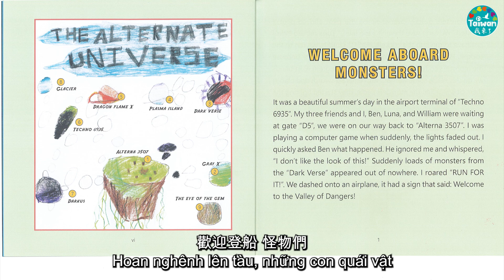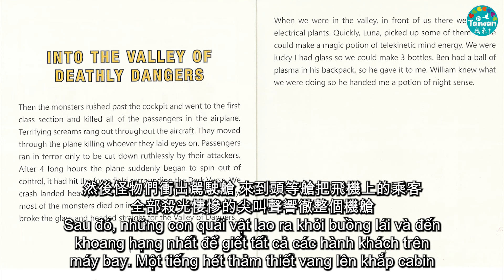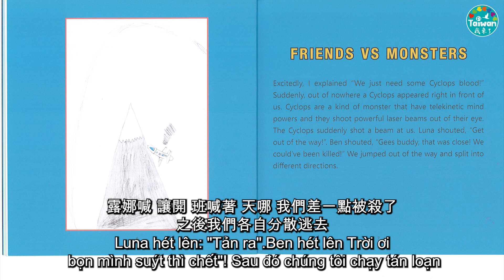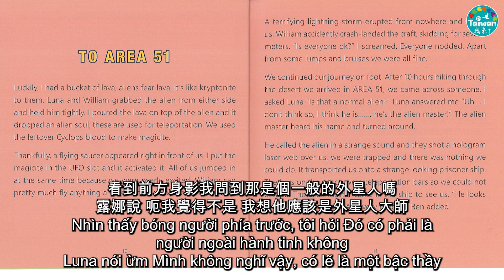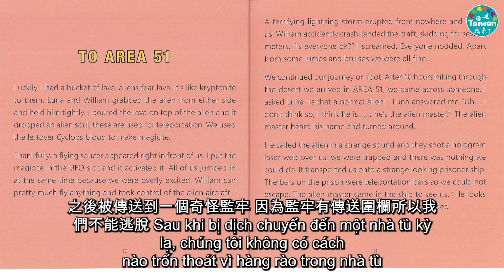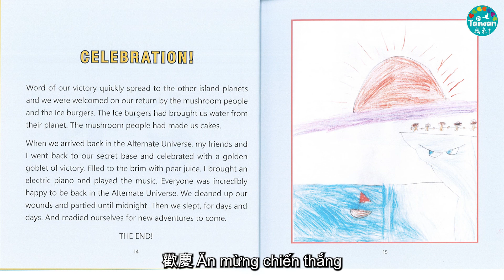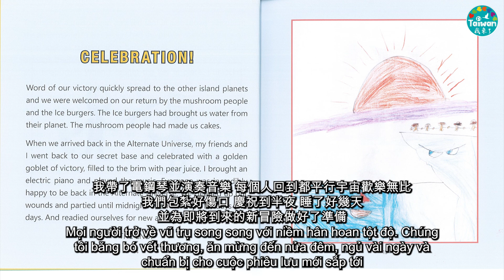3月 越南文兒童專區 三個好朋友